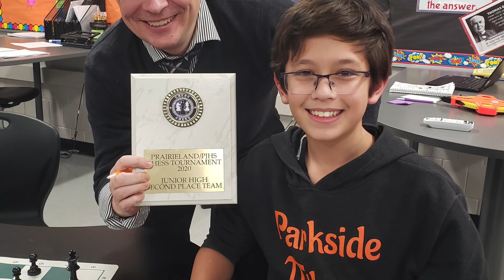Class of 2020 - 45